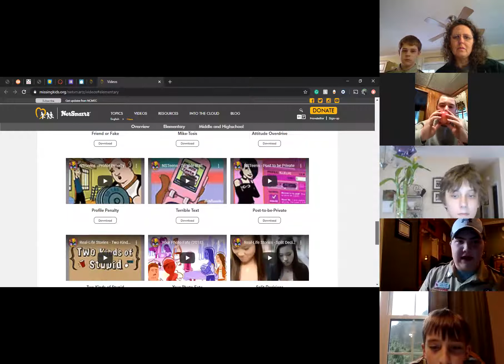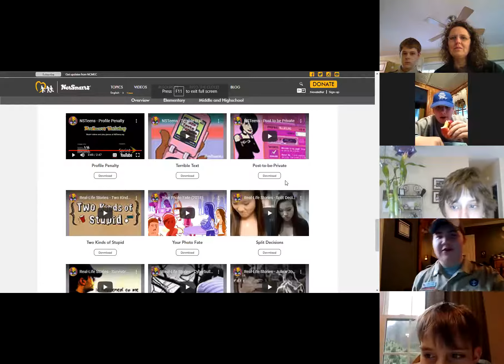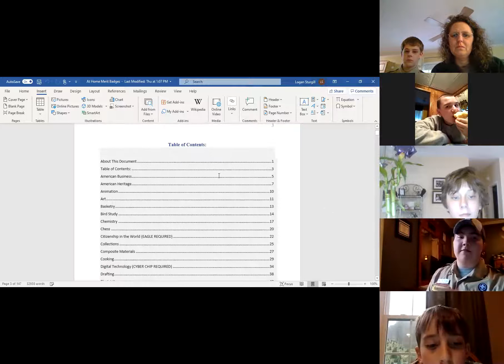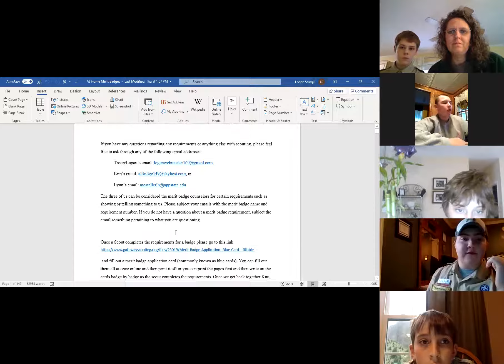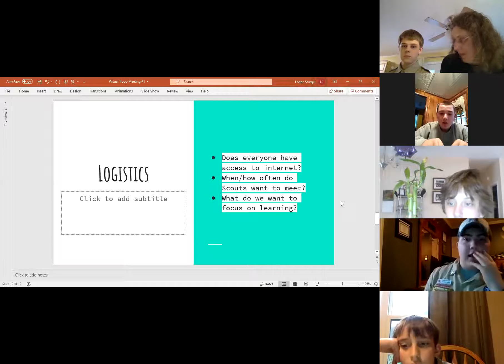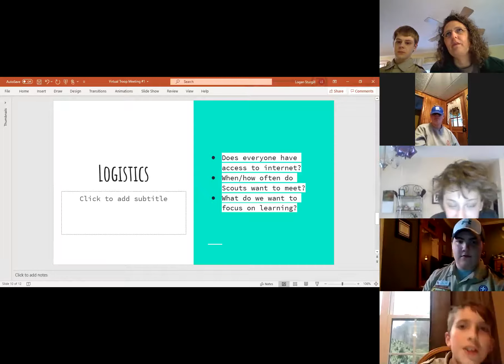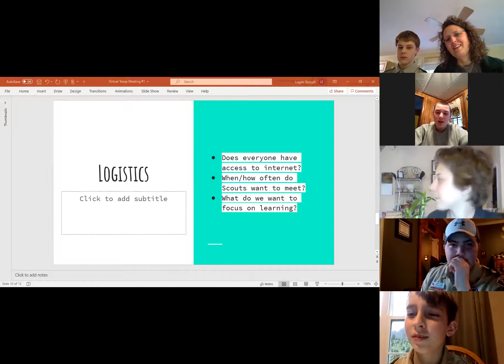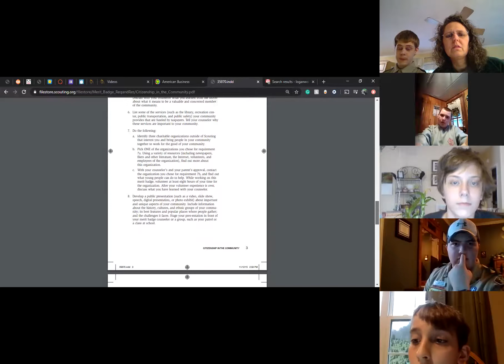Troop 160 Virtual Meeting #1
The following is a recorded virtual meeting of Boy Scout Troop 160 from March 31, 2020.

Start watching at 2:10 through 7:20 to be caught up for the next meeting.

The next meeting will be held at 6:30pm on Tuesday, April 14, 2020.